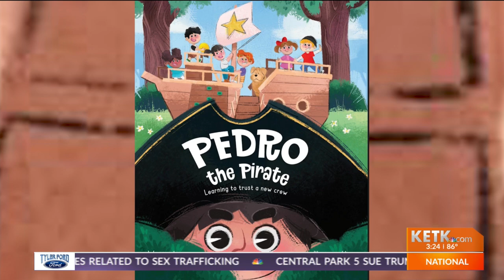Pedro the Pirate book coming out soon